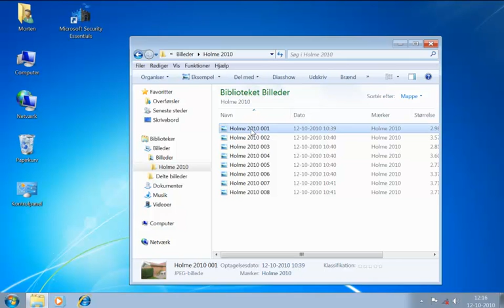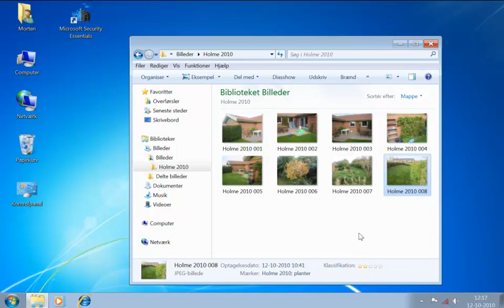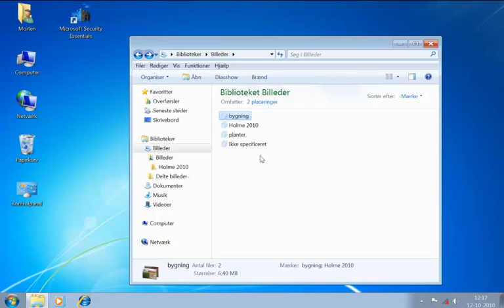Vis og sortér billeder (Windows 7 instruktionsvideo)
Uddrag af "Windows 7 instruktionsvideo" fra Libris Media. Kurset er på i alt 44 lektioner. 11 lektioner er gratis tilgængelige. Læs mere